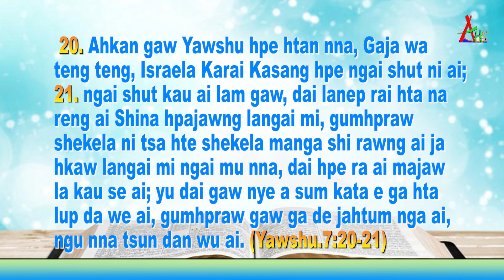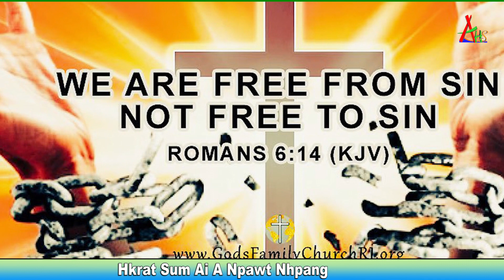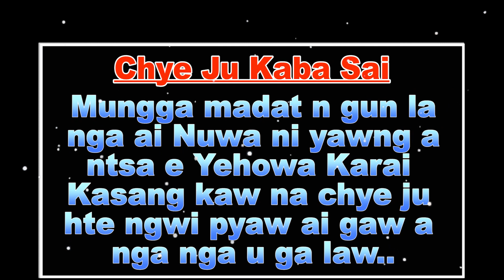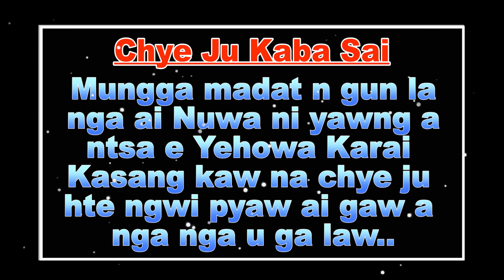Hkrat Sum Ai A Npawt Nhpang